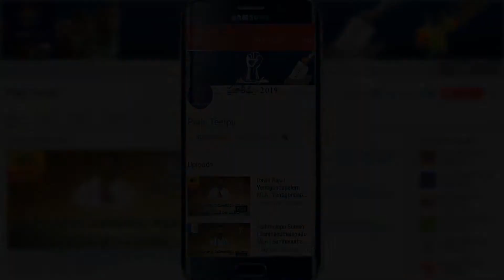అశోక్ గజపతిరాజు Vs గంటా శ్రీనివాసరావు | విజయనగరంలో వేడెక్కుతున్న రాజకీయం